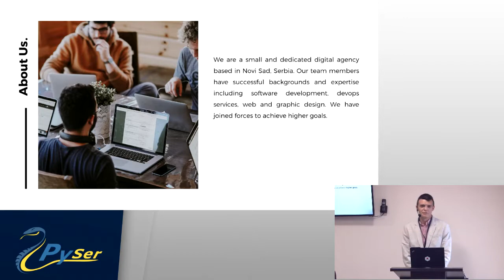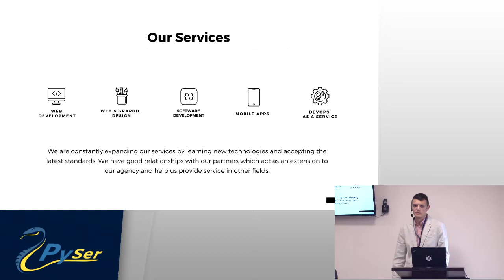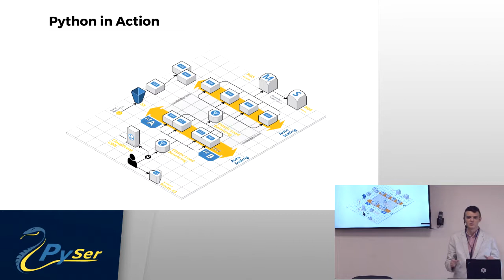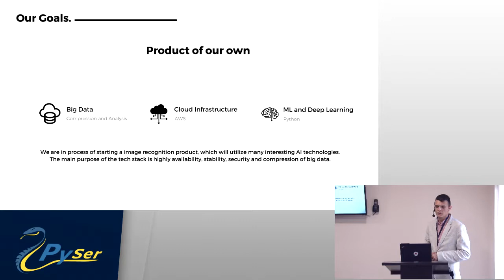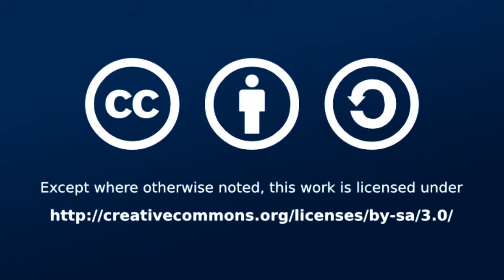Fourity - Milorad Kubatović (PySer 2019)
Milorad Kubatović of Fourity presents their company's work in the business room. (Serbian only)

PySer is a one day, community-driven conference full of talks, tutorials, and other activities that strives to strengthen the local Python community as well as promote the language. All talks at the conference will be in English, recorded and uploaded on our YouTube channel so we can also promote our local community globally. Python researchers, practitioners and educators will have a chance to present and discuss the most recent innovations, trends, and concerns as well as practical challenges and solutions that are shaping the future of software development.

Our conference will also provide engaging content to developers of all skill levels, from professionals to curious amateurs. Topics will include: AI development & Ethics, Automation, Security and much more.